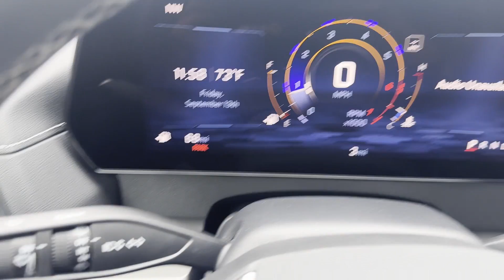2024 Chevrolet Traverse FWD LT Sterling, Leesburg, Vienna, Chantilly, Fairfax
Ted Britt Chevrolet is located at 46990 Leesburg Pike, Sterling, VA 20164. We are your top choice when it comes to New and Used Chevrolet vehicles in Sterling, Leesburg, Vienna, Chantilly, Fairfax, Virginia.

2024 Chevrolet Traverse FWD LT 1GNERGKSXRJ219422 Video

Are you in the market for a brand new Chevrolet? Take a look at our new vehicle specials below to find a great model to take home at a special price

This 2024 Chevrolet Traverse FWD LT 1GNERGKSXRJ219422 is full of phenomenal features such as: